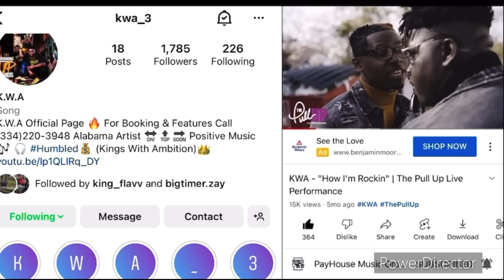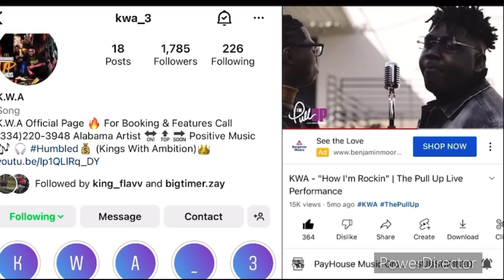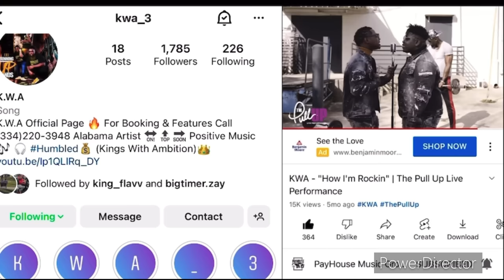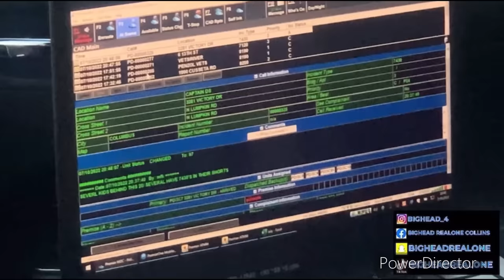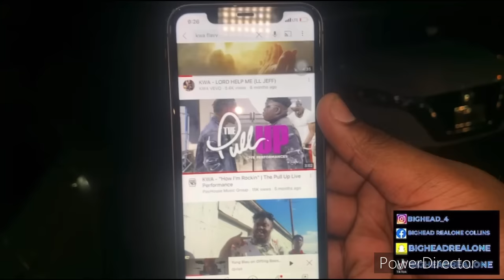12 PULLED UP TO SUNDAY FUNDAY IN THE CITY (PART 8) (MUST SEE)